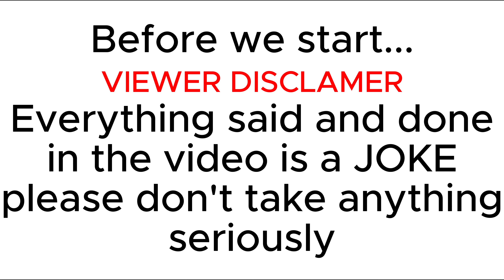VALORANT Funny Moments Pt4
Teehee

Creds: Cooper, Nathan, Cody, Joe, Zack - you know who you are